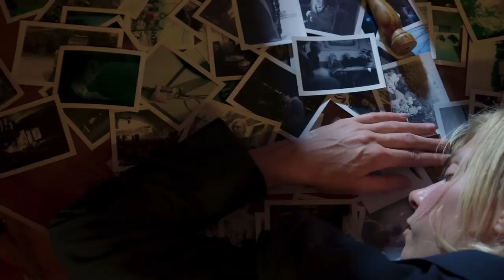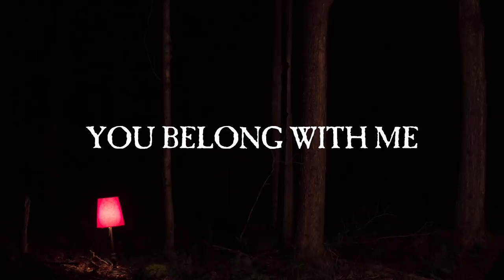Anna Ternheim You Belong With Me (official Video)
Song taken from the upcoming Album "A Space For Lost Time"
Releasedate.  :   20th September 2019

In this video I’m searching for something that was lost, going through old photographs hoping they will  lead me back to that place in time, to the person, to the moment when everything can be fixed. My friend and director Elle Kunnos de Voss wanted to capture the dreamy feeling of the song, we shot mostly at night, first in Bearsville upstate NY then in a loft space in lower Manhattan.

So happy and excited how it came out, thanks to the great people involved

Credits:
Lyrics: Anna Ternheim
Video directed by Elle Kunnos de Voss
Cinematography by Ryan Weibust
Gaffer Chris Shonting
Production design by Elle Kunnos de Voss
Editing Ryan Weibust
Color by Tim Winnicker
Special Thanks to Janine Graebe

Music produced by:  Thom Monahan
Co-produced by:        Eric Johnson & Andreas Quincy Dahlbäck
Song co-written with Björn Yttling

 „A SPACE FOR LOST TIME“ EUROPEAN TOUR 2019

25. Oct          Gothenburg  Konserthuset
26. Oct          Borås            Kongress
27. Oct          Oslo               Konserthus
28. Oct          Stockholm    Cirkus

31. Oct           Berlin           Kesselhaus
01. Nov          Leipzig         Felsenkeller
02. Nov          Dresden        Scheune

04. Nov          Erlangen       E Werk
05. Nov          Vienna          Das Haus der Musik
06. Nov          Munich         Technikum
07. Nov          Lyss               KUFA
08. Nov          St. Gallen       Kugl

10. Nov          Zuerich          Kaufleuten
11. Nov          Frankfurt        Batschkapp
12. Nov          Stuttgart         Im Wizemann

14. Nov          Cologne         GLORIA
15. Nov          Nijmegen       Merleyn
16. Nov          Groningen      Lutherse Kerk

18. Nov          Paris              Café De la Danse
19. Nov          Brussels        Botanique / Rotonde
20. Nov          London           Oslo

23. Nov          Amsterdam    Zonnehuis
24. Nov          Tilburg              0 13
25. Nov          Bremen            Schlachthof
26. Nov          Hamburg        Gruenspan

29. Nov          Huskvarna      Folkets Park
30. Nov          Malmö             Malmö Live
01. Dec          Köpenhamn     Hotel Cecil